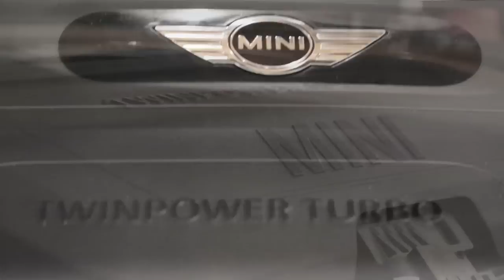THE NEW MINI F56 HATCHBACK - Scopriamo il nuovo modello con Alexander Tonella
É stata presentata mercoledì 5 marzo 2014 a Biella, in anteprima italiana assoluta, la nuova nata di casa Mini. Alexander Tonella ci conduce alla scoperta del nuovo modello, che presenta un telaio in alluminio, un motore 3 cilindri Twin-Power Turbo, dei proiettori frontali bixeno rivoluzionari e un sistema multimediale interno senza precedenti.